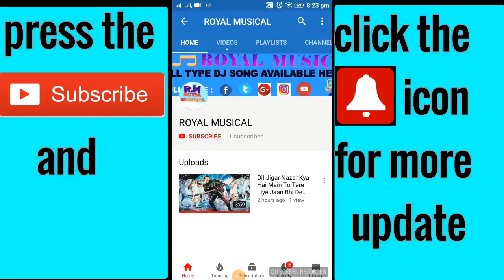Purulia vs Hindi vs holi Dj Song happy holi bengoli & hindi dj song Holi dj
SONG :-)Purulia vs Hindi vs holi Dj Song    happy holi bengoli & hindi dj song  Holi dj

 CATEGORY :-)Dj Song

??REMIX BY :-)Royal Musical

EDITED BY :-)Royal Musical Team

Like Our Official Facebook Page :-)

If You ? This Songs Please LIKE - COMMENT - SHEAR.

ABOUT :- ) ‘Royal Musical’ is a Entertaining & Musical Channel & Dj Video Channel , Here You Can Watch A new musical video Everyday…